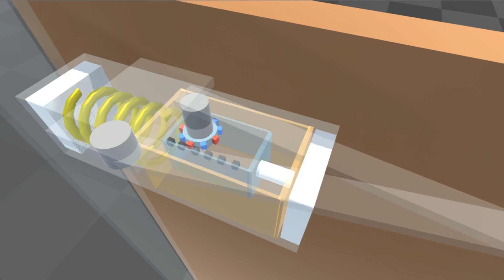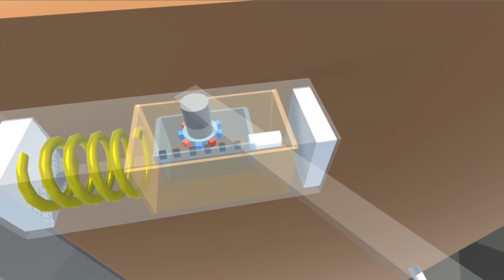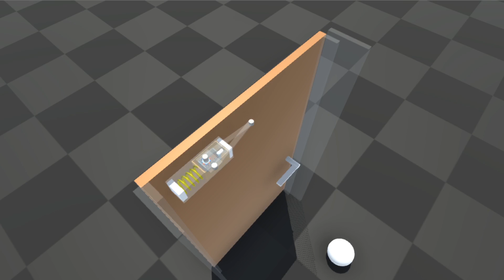【物理エンジン】ドアの上に付いてるあれの仕組みを紹介する【ドアクローザー】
基本的に玄関のドアには装着されてますよね、ほぼほぼ気にしたことはないと思いますが今回はこれの中身を調べて簡単に再現してみました。
最近はよく家に友達が遊びにくるので家の中を頻繁に掃除して綺麗です。自分の部屋はゴミ屋敷ですが